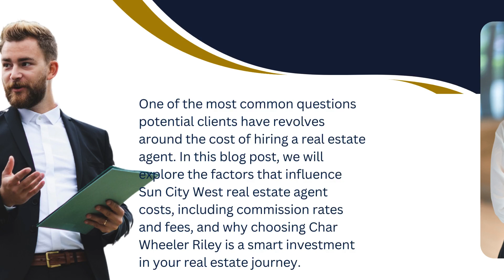Sun City West Real Estate Agent Cost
When it comes to buying or selling a home in the West Valley region, Char Wheeler Riley stands out as a top realtor who has been providing exceptional service since 2003. Her extensive experience and dedication to her clients have made her a trusted name in Sun City West real estate. One of the most common questions potential clients have revolves around the cost of hiring a real estate agent. In this blog post, we will explore the factors that influence Sun City West real estate agent costs, including commission rates and fees, and why choosing Char Wheeler Riley is a smart investment in your real estate journey.

Understanding Real Estate Agent Costs
When hiring a real estate agent, it’s essential to understand the different components of their compensation. In Sun City West, real estate agent costs typically include commission rates and additional fees. These costs can vary based on several factors, including the agent’s experience, the complexity of the transaction, and the level of service provided.

Sun City West Real Estate Agent Commission Rates
Commission rates are a significant component of Sun City West real estate agent costs. These rates are usually a percentage of the home’s sale price and are typically shared between the buyer’s and seller’s agents. In Sun City West, real estate agent commission rates generally range from 5% to 6%, although this can vary based on negotiations and specific agreements.

Char Wheeler Riley believes in providing transparent and fair commission rates. Her approach ensures that clients are fully aware of what they are paying for and the value they receive in return. With her extensive knowledge of the local market and her commitment to exceptional service, clients can trust that they are getting the best possible deal.

Additional Sun City West Real Estate Agent Fees
In addition to commission rates, there may be other fees associated with hiring a real estate agent in Sun City West. These can include administrative fees, marketing costs, and other expenses related to the sale or purchase of a property. Char Wheeler Riley ensures that all fees are clearly outlined and discussed with her clients upfront. Her goal is to provide a seamless and transparent experience, so there are no surprises along the way.

Why Choose Char Wheeler Riley?
Char Wheeler Riley’s extensive experience and dedication to her clients make her an excellent choice for anyone looking to buy or sell a home in Sun City West. Since 2003, she has built a reputation for her in-depth market knowledge, exceptional negotiation skills, and unwavering commitment to her clients. Here are a few reasons why choosing Char Wheeler Riley is a smart investment:

Expertise and Experience: With over two decades of experience, Char has a deep understanding of the Sun City West real estate market. Her insights and expertise help clients make informed decisions and achieve their real estate goals.
Personalized Service: Char takes the time to understand each client’s unique needs and preferences. She provides personalized service and tailored solutions to ensure a successful and stress-free real estate transaction.
Transparency and Integrity: Char is committed to transparency and integrity in all her dealings. She ensures that clients fully understand Sun City West real estate agent commission rates and fees, providing peace of mind and trust throughout the process.
Proven Track Record: Char’s long list of satisfied clients and successful transactions speaks to her ability to deliver results. Her proven track record is a testament to her skills and dedication.

Contact Char Wheeler Riley Today

If you’re considering buying or selling a home in Sun City West, don’t hesitate to reach out to Char Wheeler Riley. With her expertise and commitment to exceptional service, she will guide you through the process with ease and confidence. to learn more about her services. For personalized assistance, call her at or email her at . Let Char Wheeler Riley help you achieve your real estate dreams in Sun City West.